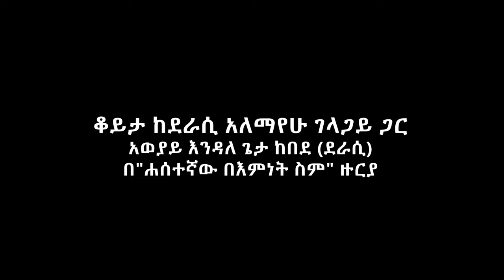አለማየሁ ገላጋይ (ደራሲ) እግዚአብሔር ለዚህች አለም ግድ የሚሰጠው ቢሆን ኖሮ ....